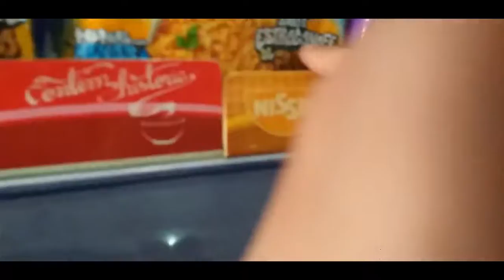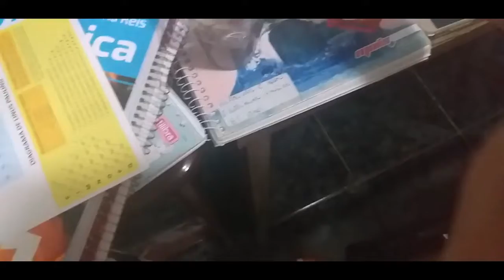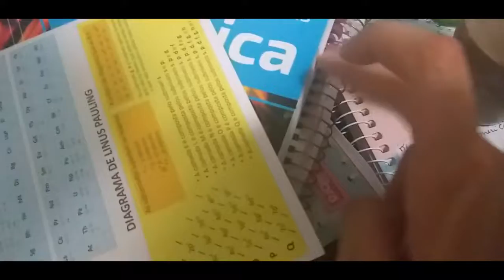24 HORAS COMENDO COMIDAS MARRONS!!